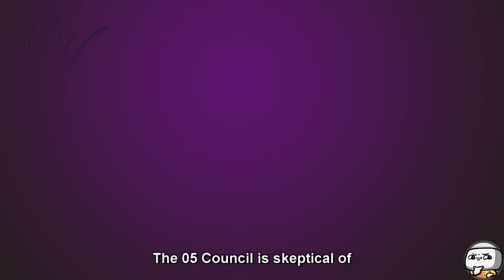SCP-2840 Apex Nightmare (SCP Animation)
TheRubber brings you SCP Foundation EUCLID class object, SCP-2840 Animation.

SCP 2840, also known as Apex Nightmare, is a incorporeal psychic entity that exists within the minds of humans experiencing REM sleep.

"SCP-2840 - Apex Nightmare " was created by awesome author "Dexanote", from the SCP Wiki.